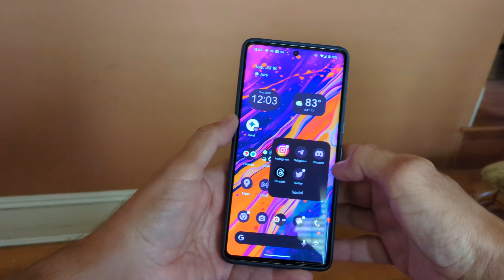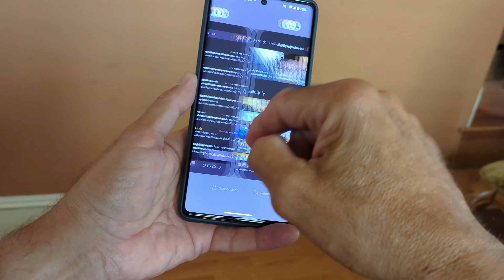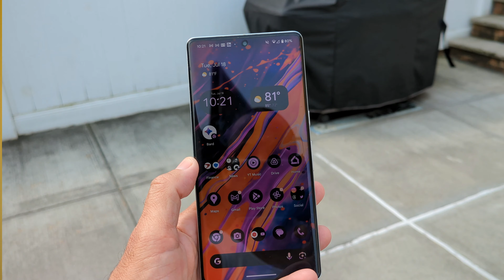Why I'm Still Using the Pixel 7 Pro as My Main Device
The Pixel 7 Pro is still my main device in 2023. It has a 6.7-inch OLED display with a 120Hz refresh rate, which is great for watching videos and playing games. The camera system is also excellent, with a 50MP main sensor, a 12MP ultrawide sensor, and a 48MP telephoto sensor. The battery life is also good, and I can usually get a full day of use out of it on a single charge.

I've been using the Pixel 7 Pro for about 9 months now, and I'm still very happy with it. It's a fast, powerful, and versatile phone that does everything I need it to do. I would definitely recommend it to anyone looking for a new phone.